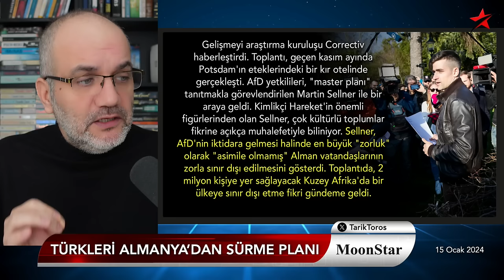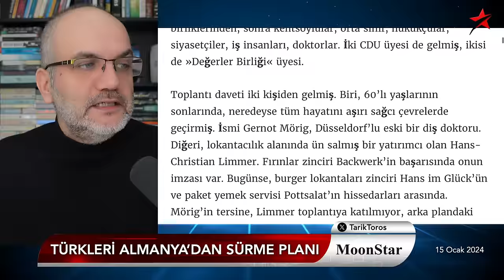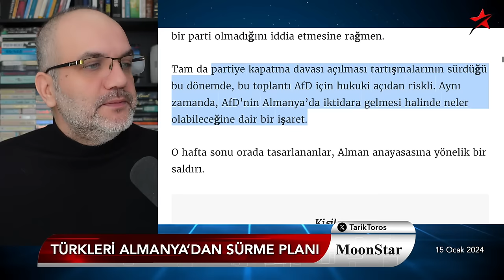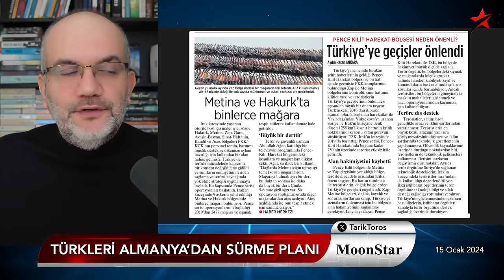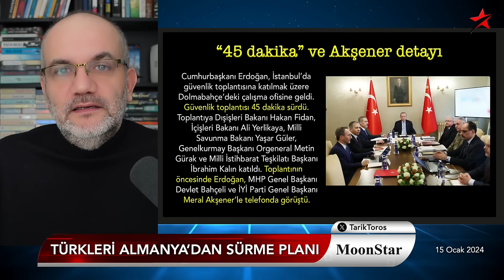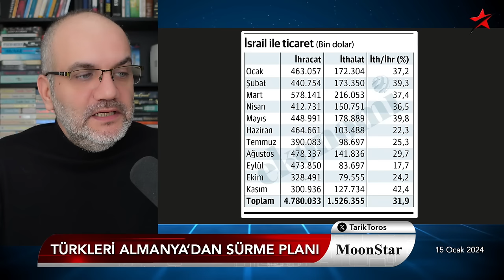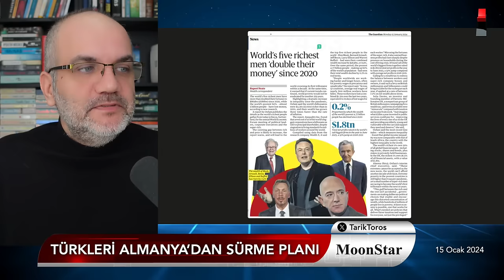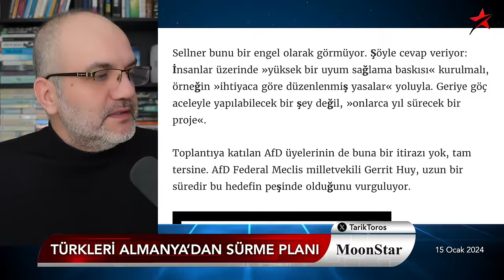Türkleri Almanya'dan sürme planı.. | Tarık Toros | Manşet | 15 Ocak 2024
15 Ocak 2024

• Türkleri Almanya'dan sürme planı:
• 2 milyon Alman vatandaşı göçmen için proje!
• Toplu sınır dışı etme "master planı.."
• Gönüllü ayrılmazlarsa "uyum yasaları" ile zorlanacaklar!
• Çifte vatandaşları bekleyen risk..?
• Aynı bölgede üç haftada 21 şehit
• Tıpkı basım edebiyat: "İnleri yerle bir, tepelerine bindik.."
• 45 dakika ve Akşener detayı..
• İsrailli bakan: Türkiye'den ithalatı keselim!